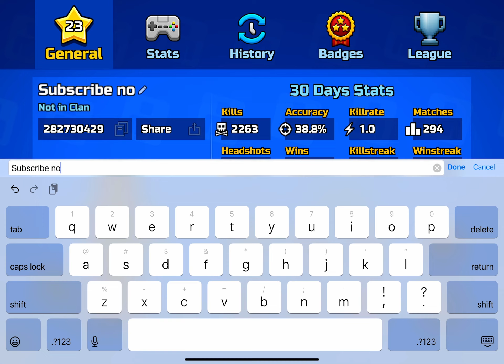Me playing god mode in pixel gun 3D